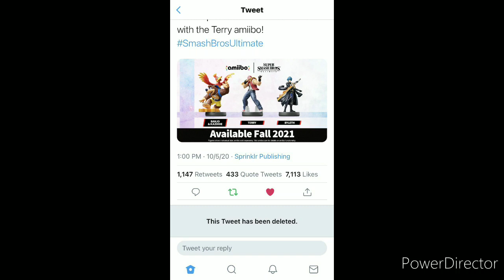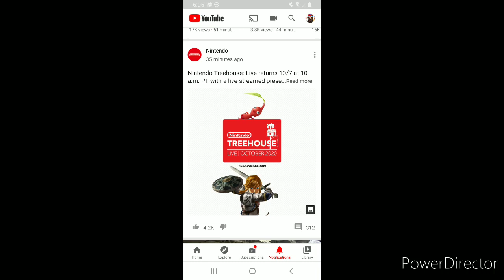Nintendo Direct Halloween?? And Nintendo Treehouse And More...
Is The Halloween Direct Real No Wrong Answers And New Stage Shown Off In The Treehouse Showcase And More Let's Take A Look